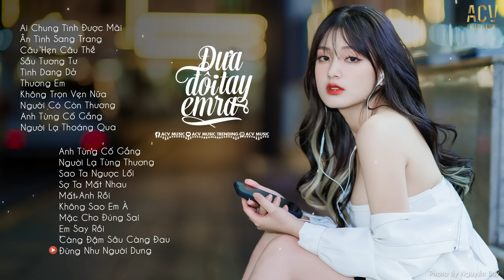Nhạc Trẻ Mới Hay Nhất 2022 - Liên Khúc Nhạc Trẻ Hay Nhất Hiện Nay - Nhạc Trẻ Tuyển Chọn 2022 #200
Photo: Nguyễn Duy

Tracklist
01. Ai Chung Tình Được Mãi - Đinh Tùng Huy
02. Ân Tình Sang Trang - Châu Khải Phong x Lê Cương
03. Câu Hẹn Câu Thề - Đình Dũng
04. Sầu Tương Tư - Nhật Phong
05. Tình Dang Dở - Đình Dũng
06. Thương Em - Châu Khải Phong
07. Không Trọn Vẹn Nữa - Châu Khải Phong | Thương Võ Cover
08. Người Có Còn Thương - Thương Võ x Minh Vương M4U
09. Anh Từng Cố Gắng - Nhật Phong
10. Người Lạ Thoáng Qua - Đinh Tùng Huy
11. Anh Từng Cố Gắng - Nhật Phong
12. Người Lạ Từng Thương - Như Việt
13. Sao Ta Ngược Lối - Đình Dũng | Thương Võ Cover
14. Sợ Ta Mất Nhau - Châu Khải Phong
15. Mất Anh Rồi - Nguyễn Thạc Bảo Ngọc
16. Không Sao Em À - Đinh Tùng Huy
17. Mặc Cho Đúng Sai - Phương Đặng
18. Em Say Rồi - Thương Võ
19. Càng Đậm Sâu Càng Đau - Như Việt
20. Đừng Như Người Dưng - Nhật Phong